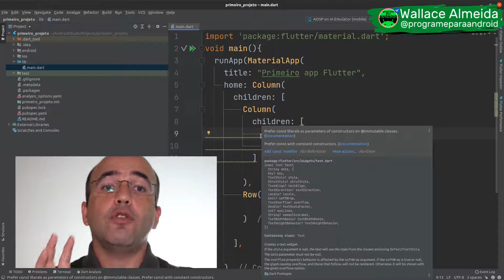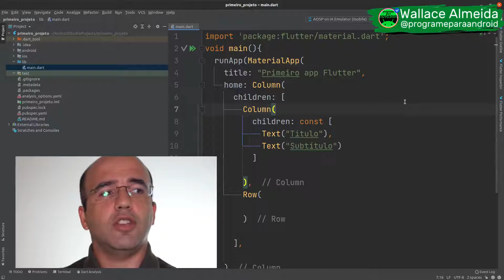Android Studio | O que é o CONST no meu código ?| Flutter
Recentemente o Flutter tem recomendado a alteração de algumas variáveis e funções com o atributo "const".
Se você não tem sobre o que eu estou falando, você precisa desse vídeo.